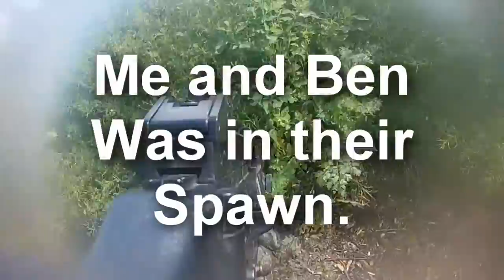(My First Time) AIRSOFT WITH - @LtZonda @KaneWeeks @Deanabean13 + Ben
Hey guys long time i know, BUT THANK YOU FOR ALMOST 10,200 SUBS! here is a video of the squad on a day out playing airsoft! absolutely loved it!! even if im feeling the burn now aha.

Please Leave a Comment letting me know what your thoughts and opinions are towards this video